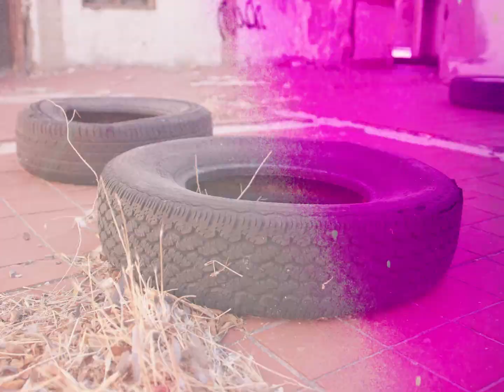YDKWYDK [Official Music Video]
A VKTRY Creative Production
Directed and Edited by: Sylvia Ray
Produced by: Sylvia Ray and Lowam Eyasu
Director of Photography: Jesse Wine
1st Assistant Camera: Jeffrey Gunthar
Production Assistants: Arian Cruz & Devin Vargas
Featuring: Khara Baret

Produced and Mixed by Matt Lang
Written by Elben Capule
Mastered by Randy Merrill

YDKWYDK Lyrics
Wanted forever but she didn’t know herself
Wanted me but spent her nights with someone else
We had it all but she wanted more
Had the ring but now she’s out the door
Where did where did we go wrong
We were forever now you’re just another line in all these songs
What did you what did you really need
Guess it really doesn’t matter cuz it never was me

She said she doesn’t wanna do this no more
I had to pick my heart up off of the floor
So don’t tell me that I should’ve known
She doesn’t wanna do this no more

So tired of all these sleepless nights
So tired of getting into all these endless fights
We were both made for something more
I think it’s time we change the locks on all these doors
Where did we where did we go wrong
We were forever now you’ve got me singing all these sad songs